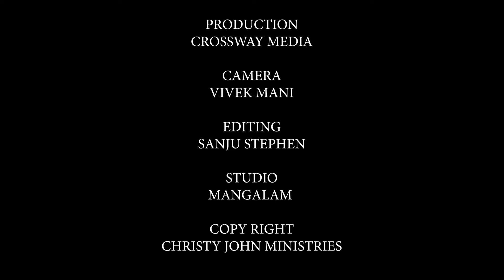ലോകത്ത് ഒരു ക്ലോക്കിലും ഇല്ലാത്ത ഒരു നല്ല സമയം ദൈവം ഇന്ന് നിങ്ങൾക്കുവേണ്ടി ഒരുക്കിയിരിക്കുന്നു.